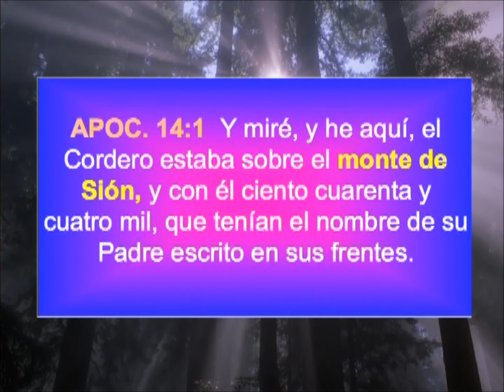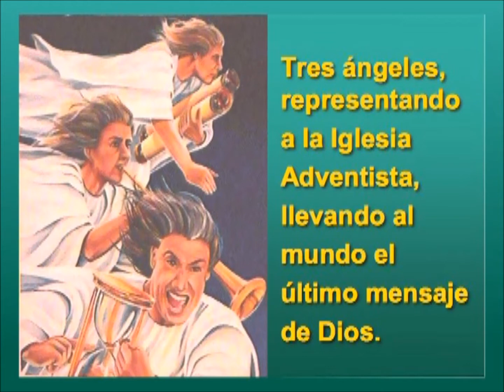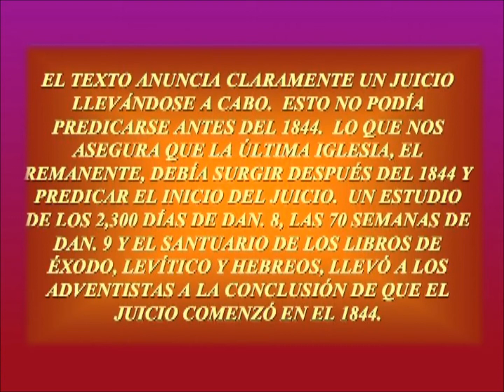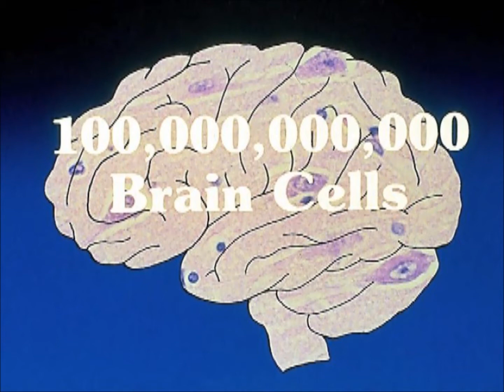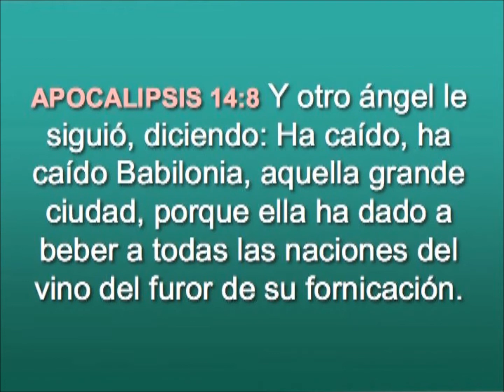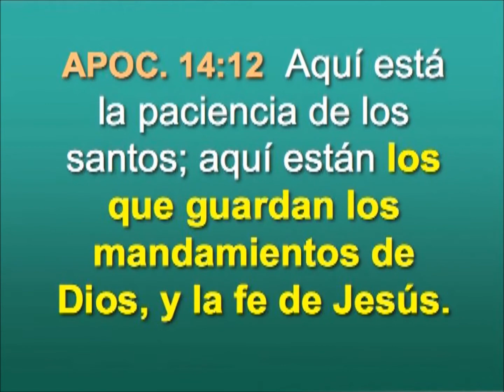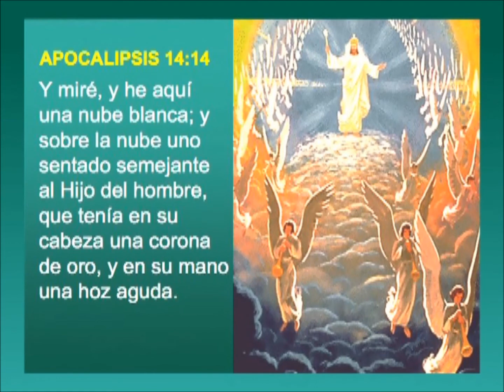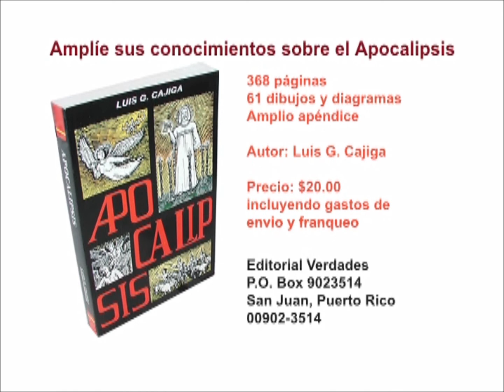DR. LUIS G. CAJIGA TEMA. 10 EL MENSAJE FINAL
ESTUDIO DEL LIBRO DE APOCALIPSIS